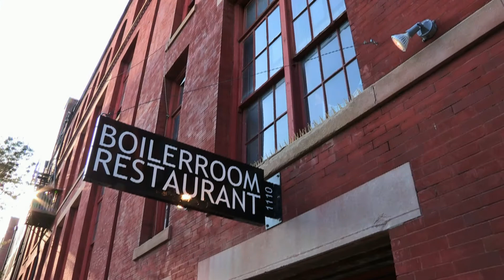Now Serving Omaha – Boiler Room (webisode #39)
Omaha's dining scene sizzles with innovative culinary creations and the Now Serving Omaha webisodes showcase a variety of local flavor.